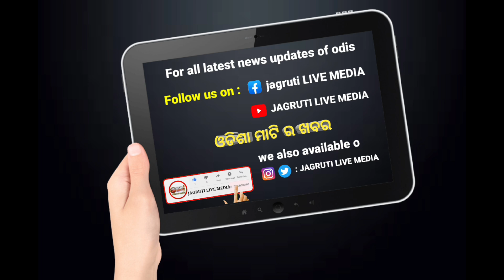ଭାର ସାମ୍ୟ ହରାଇ ଓଲଟି ଗଲା ଚଉଦ ଚକିଆ ଟ୍ରକ ଆଉ ତାପରେ || road incident happened